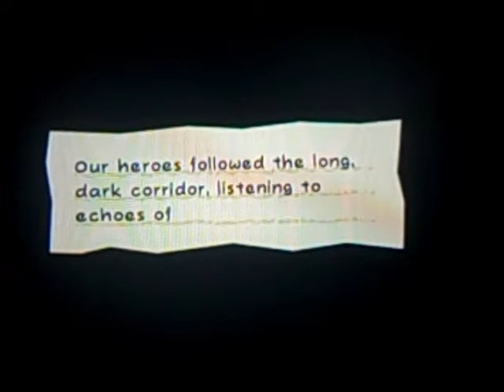Let's Play Super Paper Mario #31 CRAGLEY HO!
We make it into the Floro Caverns, one of my all time favorite places in the whole game and meet Flint Cragley.